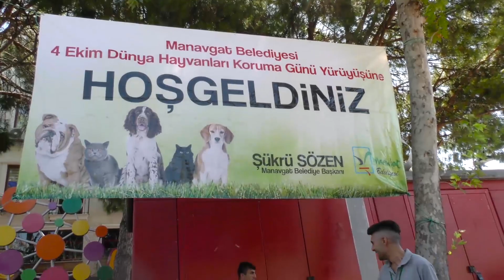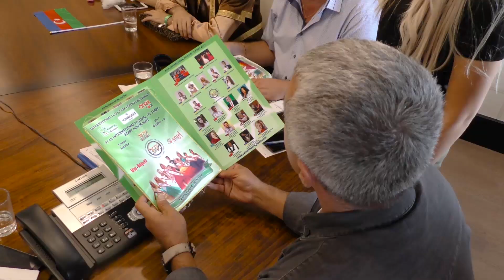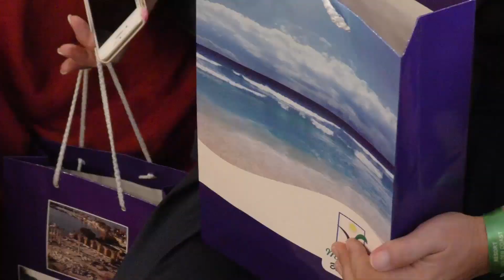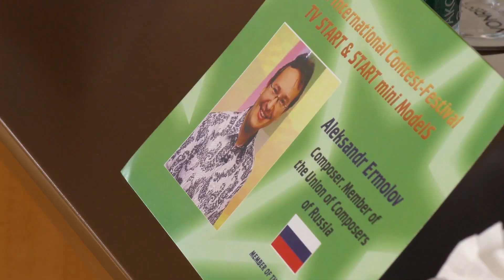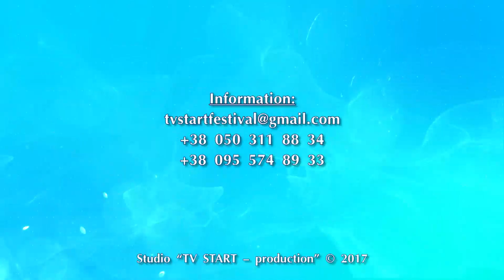Программа_4. 11-й Международный Конкурс TV START&START mini ModelS,Турция, 1-8.10.17, эфир 12.11.17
Программа_4. Мы продолжаем цикл, телевизионных программ 11-го Международного Фестиваля «TV START»
и Конкурс красоты-«START MINI MODELS 2017». Турция, Анталия
на канале «ТЕЛЕВСЕСВИТ».
Программа_4.
Эфир 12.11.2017 в 11.00 (киевское время)
В программе:
1. Сюжет Визит в мэрию г. Манавгат.
2. Танцевальная студия (Турция).
3. Лопушанская Елизавета (Украина).
4. Туран Сахара (Турция).
5. Инсе Асья (Турция).
6. Екатерина Зейналова (Турция)
7. Катя Квиточка (Украина).
8. Глобенко Анита (Украина).
9. Гусейнов Рамазан (Азербайджан).
10. Анонс – Зимний Бал «В Новый Год с TV START»